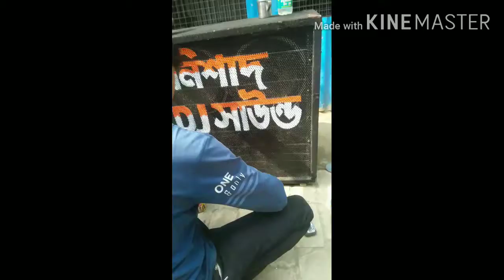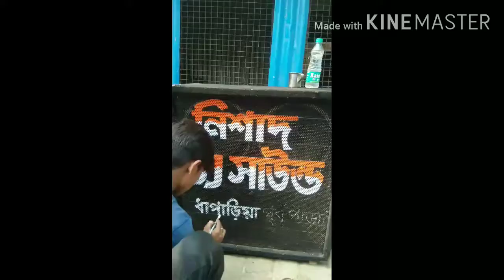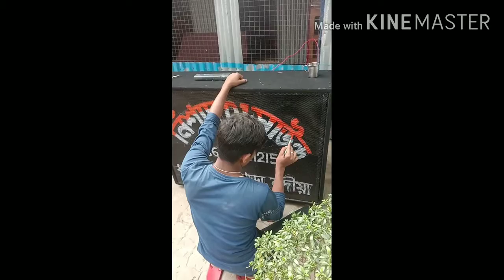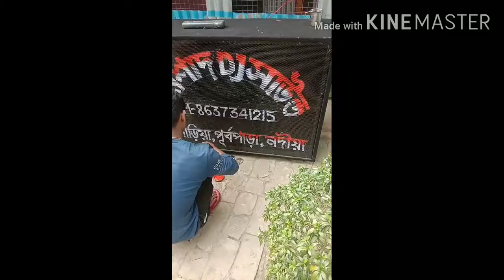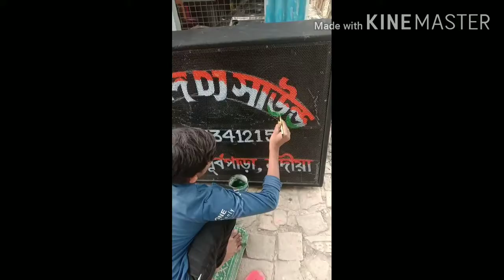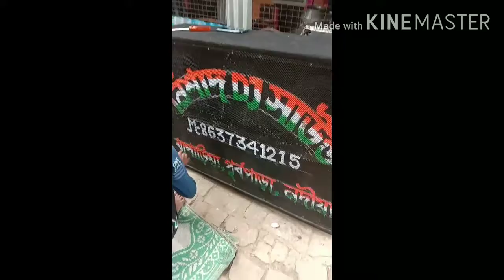DJ remix painting 🔥🔥🔥🔥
Hi friends  ।।
Agar apko apna painting karna he to 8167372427a number se contact koro